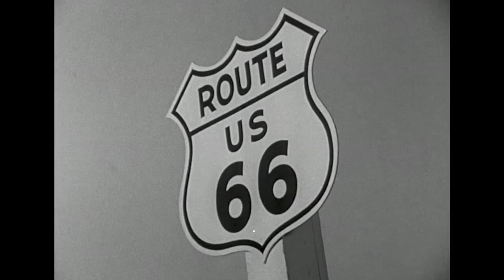Martin Milner December 28, 1931 - September 6, 2015 In Memory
Today September 6th, 2022 is the 7th anniversary since the passing of Martin Milner.

Today we celebrate his life and remember how much he meant to all of us.

This version primarily consists of images captured from Route 66 Season Three and Season Four.